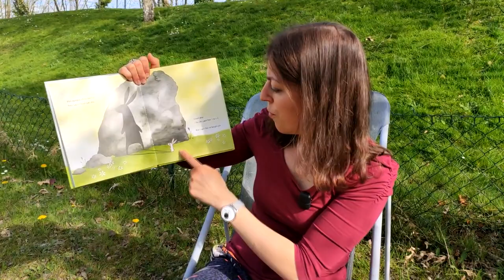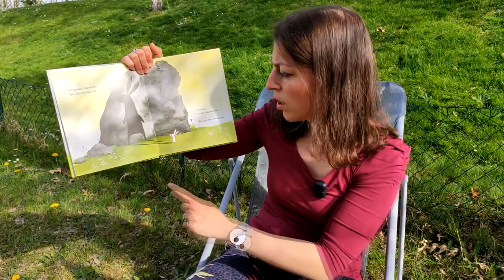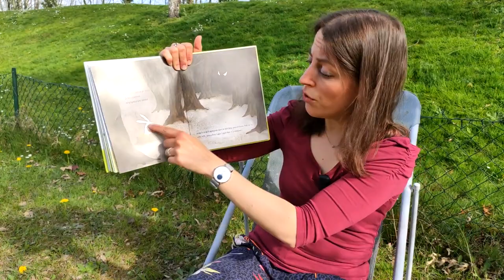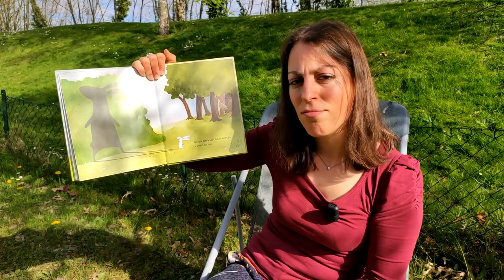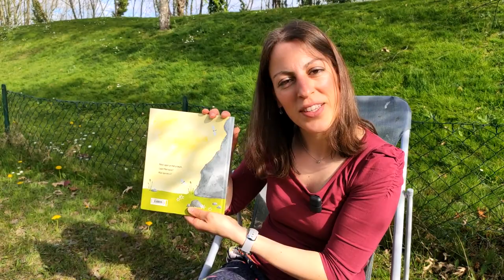Lecture enfant #4 - Le Lapin Noir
Voici une lecture racontant l'aventure d'un PETIT lapin BLANC... poursuivi par un GRAND lapin NOIR !!! Mais son histoire ne s'arrête pas là parce qu'il rencontre un ... tu veux savoir ? Écoute bien mon histoire jusqu'au bout !

Lapin Noir Philippa Leathers

Tu as aimé l'histoire ... voici quelques liens pour te procurer le livre !

Pour ceux qui ne me connaissent pas :

Je suis Mlle Comte'S une maman maîtresse passionnée de littérature de jeunesse !
Coups de cœur, voyages imaginaires, histoires, contes, remplis de richesses …
Je vous emmène dans mon univers débordant d’allégresse !

Un clic et tu découvriras une nouvelle histoire chaque semaine !

Et n'oubliez pas de mettre de la magie dans vos histoires ...